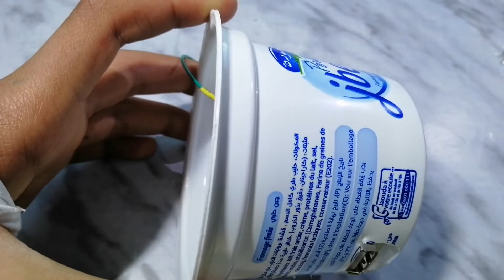How to make a mini power bank